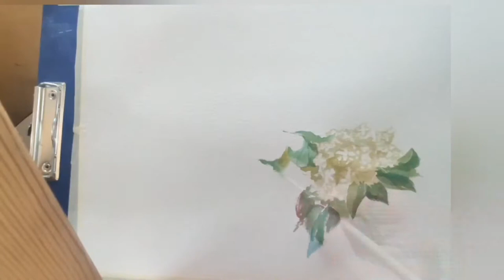АКВАРЕЛЬ зарисовка СИРЕНИ.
В этом видео Евгения Владимировна расскажет, как правильно написать короткую зарисовку ВЕТВЕЙ СИРЕНИ акварелью. Показывает основные приемы техники лессировка, заливка, работу с тоном и цветом. Внизу под видео можно скачать таблицу «ЦВЕТОВОЙ КРУГ» Виктора Степашкина.
Живописные материалы:
1. Акварельные краски «Невская палитра» в тубах;
2. Бумага для акварели;
3. Кисти белка или синтетика для акварели;
4. Стеклянная или пластиковая палитра;
5. Скотч строительный;
6. Тряпочка.
Поддержать наш канал и поучаствовать в развитие изостудии можно по ссылкам Яндекс кошелек: 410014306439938 СберОнлайн: 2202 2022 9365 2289 (Татьяна Викторовна В.) Будем рады вашей поддержке!